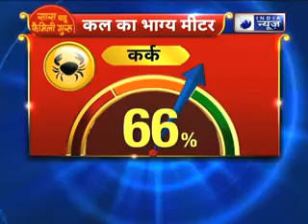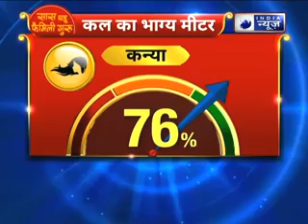किसी की भी हंसी के पीछे छिपी साजिश सामने आ जाएगी || जानिए Family Guru में Jai Madaan के साथ